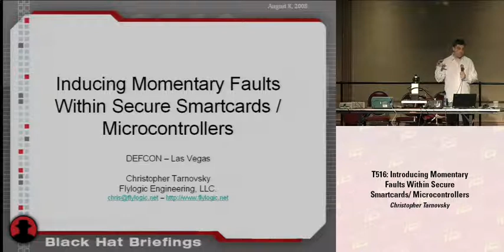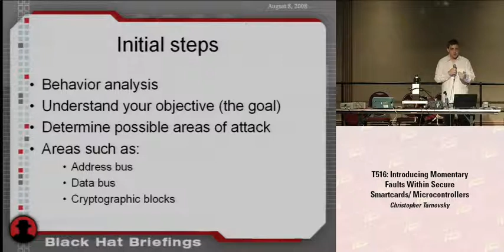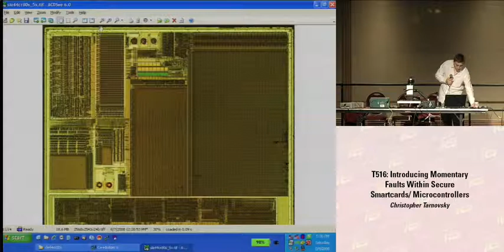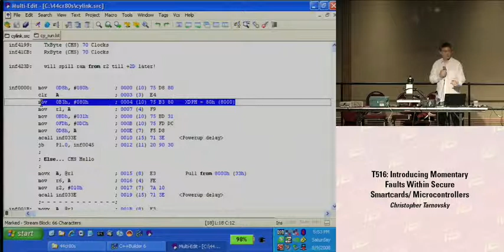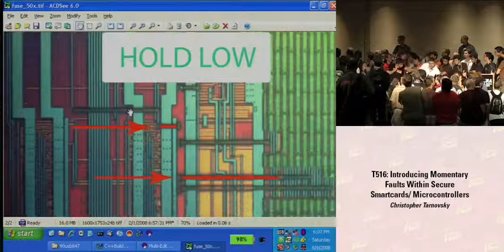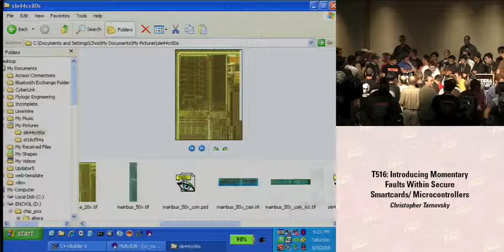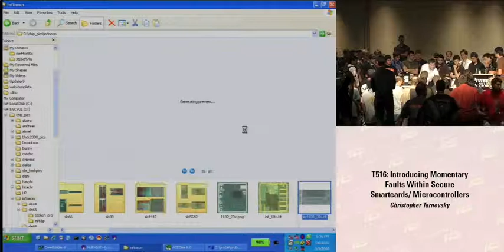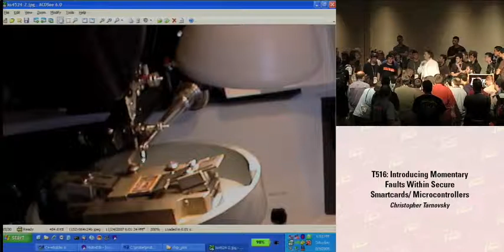DEF CON 16 - Christopher Tarnovsky: Inducing Momentary Faults Within Secure Smartcards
Christopher Tarnovsky: Inducing Momentary Faults Within Secure Smartcards / Microcontrollers
This presentation is intended for individuals with an understanding of the Intel 8051 and Motorola 6805 processor families from an Assembly language perspective. This will be an interactive presentation with the audience.

Log files will be examined that have been taken from the targets (smartcards) at every clock cycle of the CPU during its runtime. We will discuss our possibilities and determine points in time (clock cycle periods) to momentarily induce a fault within the target.

Our goal will be to override the normal behavior of the target for our own use such as:

-Temporary changes- Readout of normally private records from the device
- Permanent changes- Change non-volatile memory to create a back-door or completely rewrite behavior model

Both smartcards contain a Cryptographic co-processor and are known to have been used to secure Data, PCs, laptops and Sun-Ray terminals.

Flylogic Engineering, LLC specializes in analysis of semiconductors from a security ";how strong is it really"standpoint. We offer detailed reports on substrate attacks which define if a problem exists. If a problem is identified, we explain in a detailed report all aspects of how the attack was done, level of complexity and so on. This is something we believe is unique and allows the customer to then go back to the chip vendor armed with the knowledge to make them make it better (or possibly use a different part).